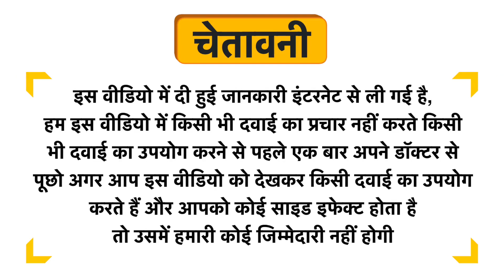Ambic Kandrap Capsule Uses in Hindi | Side Effects | Dose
Ambic Kandrap Capsule Uses in Hindi | Benefits | Side Effects | Dose